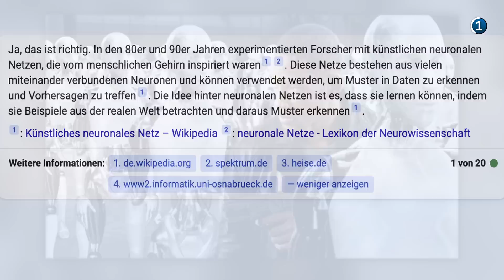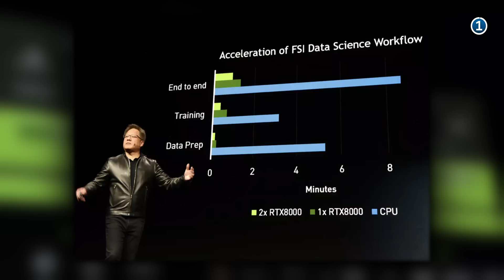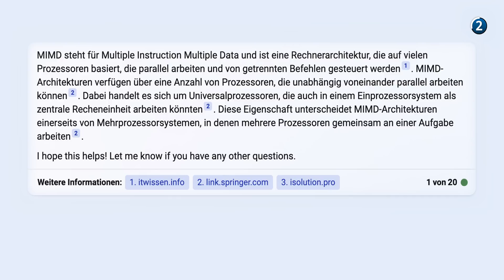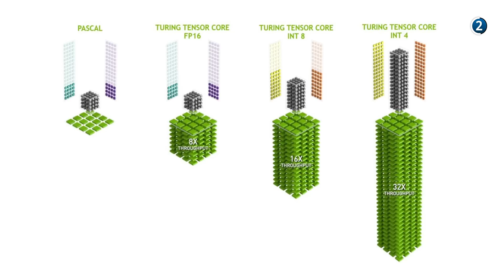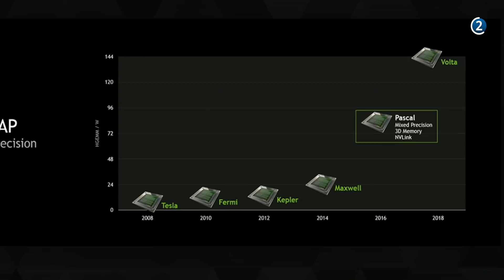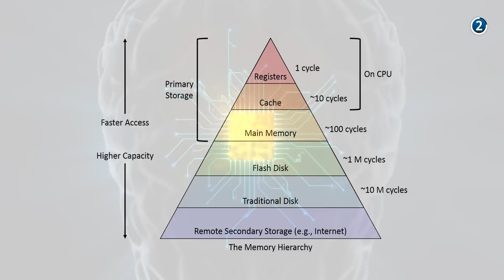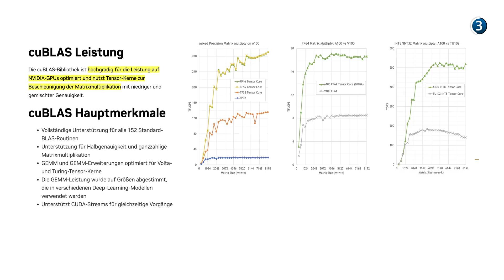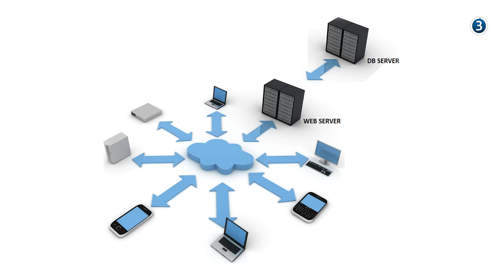GPU-Power: Warum KI die Grafikkarte liebt – und deine CPU weint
Habt ihr euch schon mal gefragt, warum Künstliche Intelligenz (KI) so sehr auf Grafikkarten steht? Ich meine, CPUs sind doch auch ziemlich cool, oder?

*Kapitel:*
00:00 Einleitung
00:18 Geschichte der Grafikkarten und KI
02:35 Technischer Hintergrund
10:32 Aktuelle KI-Frameworks und GPU-Optimierung
13:02 Die Zukunft von KI und Grafikkarten
14:13 Schlusswort